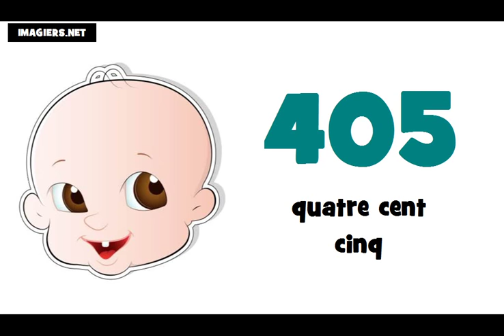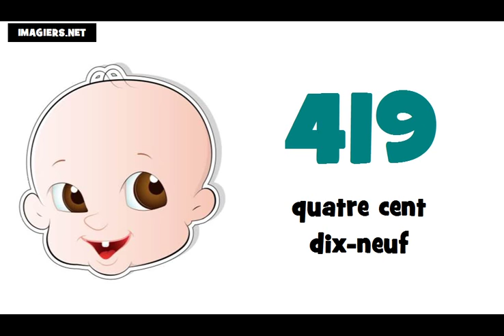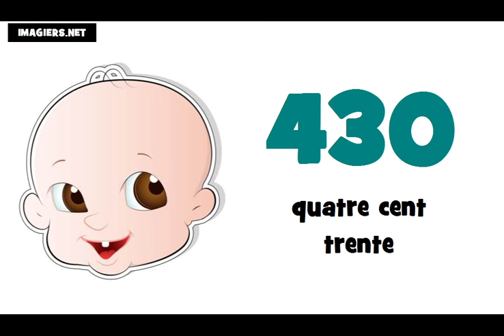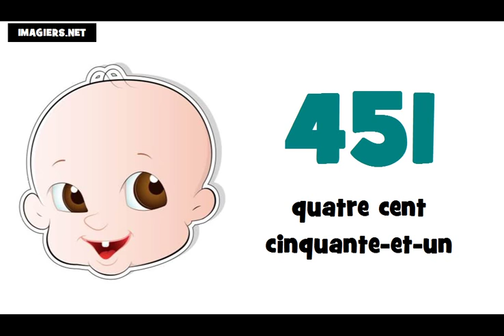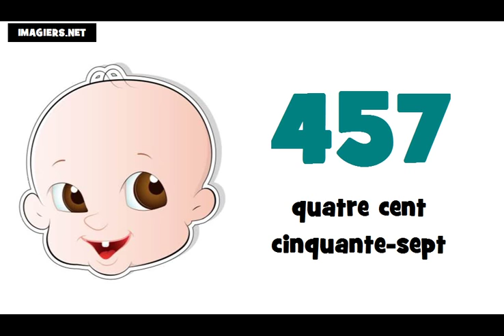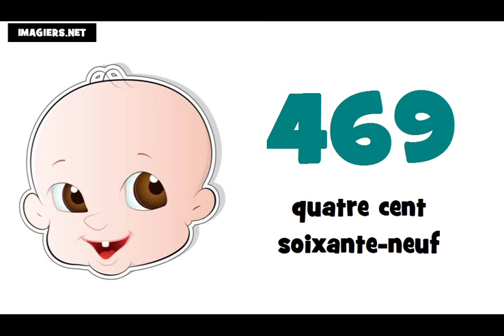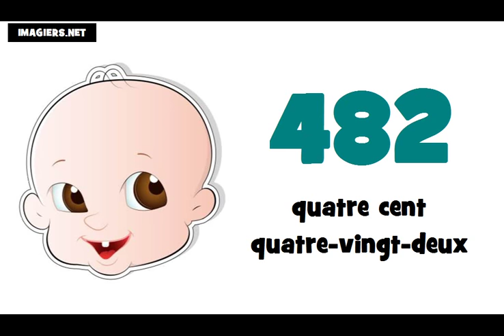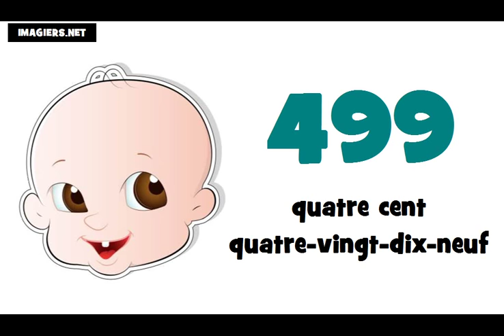J'apprends le français # Les nombres = de 400 à 500